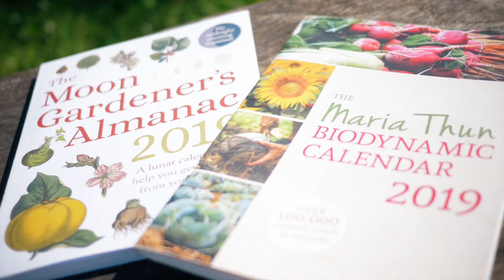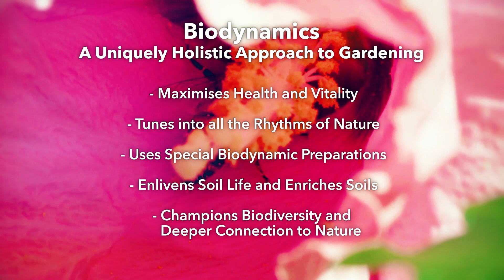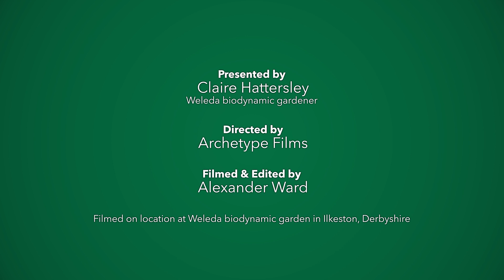Biodynamic Gardening Club Video 01 - What is biodynamic gardening?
A journey of discovery. Biodynamic gardening is all about health and happiness.
Join our FREE Biodynamic Gardening Club today!  The Club is a vibrant online, mutually supportive club for everyone curious about the biodynamic approach and practices, and who might like to learn more about how to create their own havens of biodynamic vitality and biodiversity, above and below ground.   Find out more and register for free